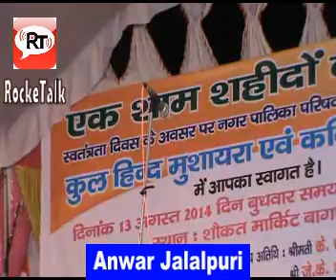Aansu Bahaye Kabhi Muskuraye Shayari